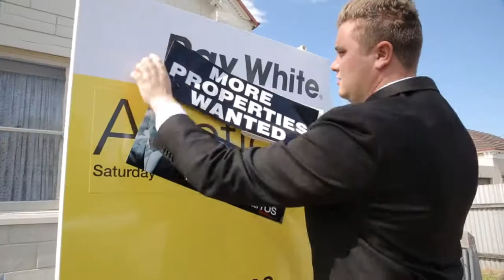Ray White Port Adelaide - Auction Bonanza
The weekend of 12/13th September proved to be an 'Auction Bonanza Weekend' for Nick Psarros and the team at Ray White Port Adelaide.
AJ Colman auctioneer.